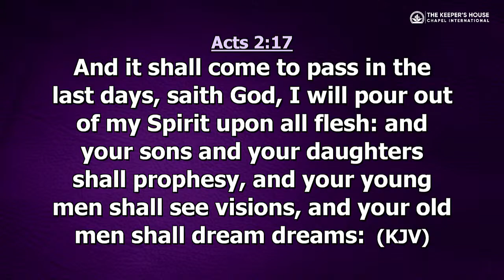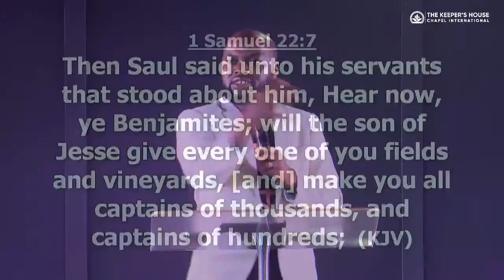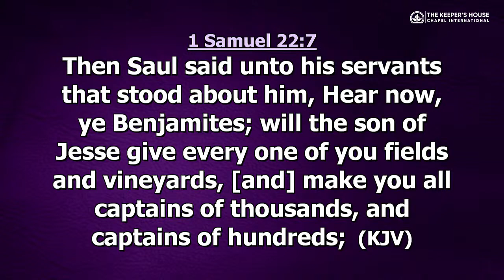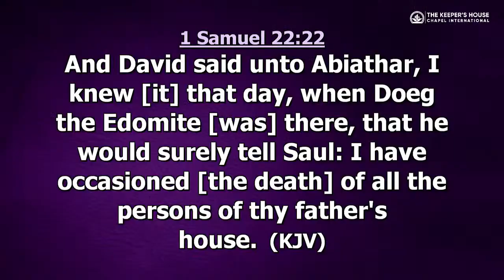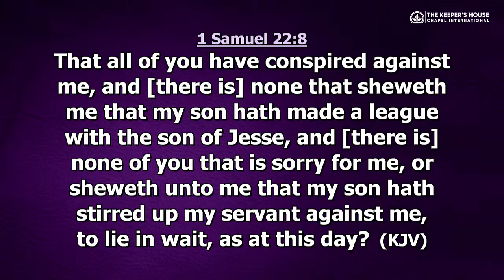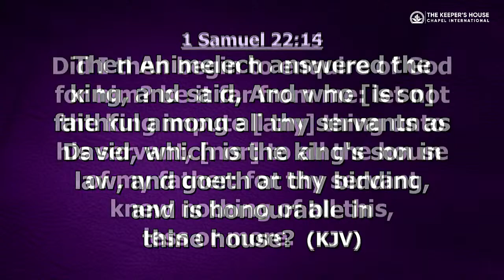THOSE WHO HARM THE CHURCH PT 3